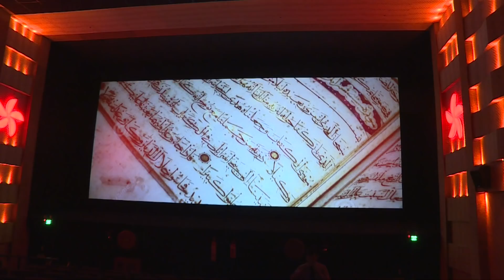GOD OF GODS NATIONAL LAUNCHING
Today, In Delhi, Odeon Mall's Big Cinemas, National launching of God of gods has done. Many Interfaith Leaders have participated and watched the movie.  They all were spell bounded till the last frame of the movie. They all felt and experienced that this movie definitely help to bring the unity in different religions and faiths. This is Baba's one more magic. Tomorrow onwards film will be screened more than 36 places across the India. Thanks Baba.